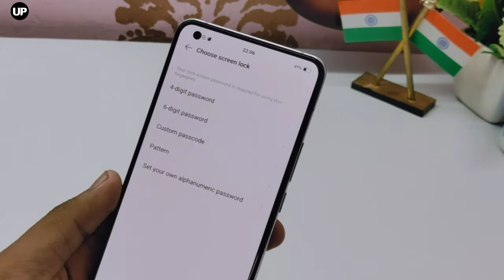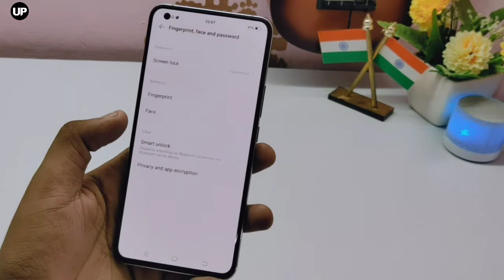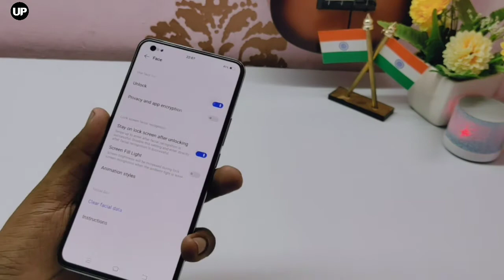Vivo X50 Goodix In-Display Fingerprint Sensor Secures Vivo X50 Flagship Phones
48+13+8+5MP rear camera | 32MP front camera

16.66 centimeters (6.56 inch) ultra O display with 1080 x 2376 pixels resolution

Funtouch OS 10.5 Based on Android 10 operating system with Qualcomm Snapdragon 730 octa core processor

4200mAH lithium-ion battery

1 year manufacturer warranty for device and 6 months manufacturer warranty for in-box accessories including batteries from the date of purchase

Box also includes: Earphone (XE710), documentation, microusb to USB cable, USB power adaptor, sim ejector, protective case, protective film (applied)